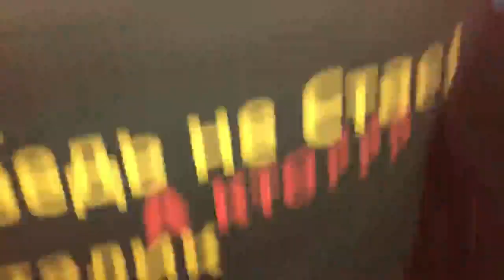Ленинград — Это чисто Питер (Düsseldorf, 04.11.2018)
Группировка Ленинград в Дюссельдорфе
Mitsubishi Electric Halle
4 ноября 2018 года